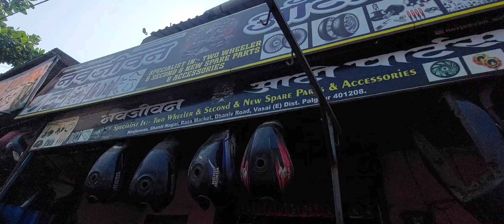🏍 🤪Second Hand Bike Part Market / 😜👌सेकंन्ड हॅन्ड बाईक पार्ट मार्केट / Marathi Vlogs / Kokan Vlogs